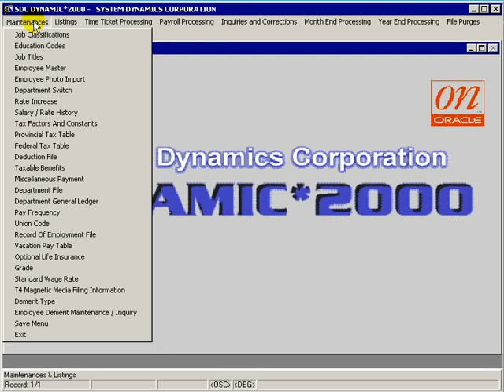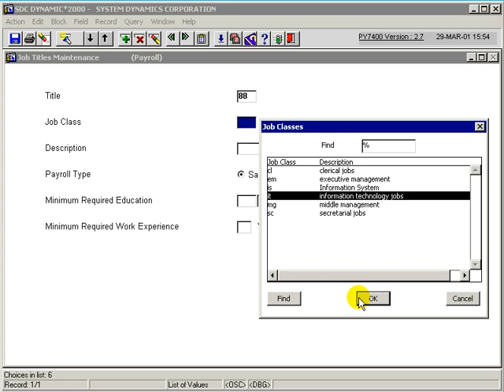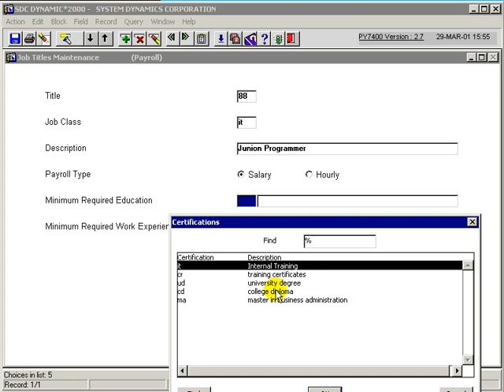how to define job title